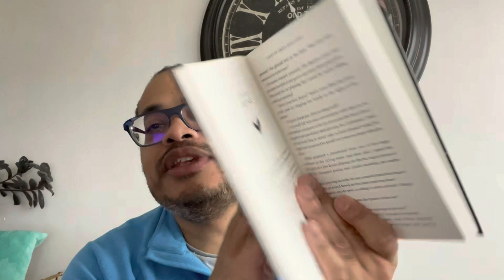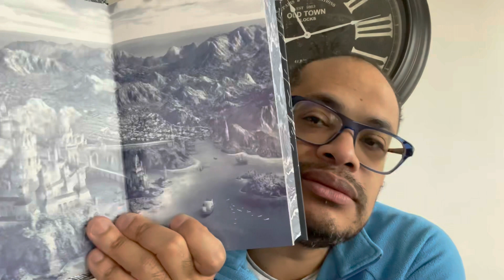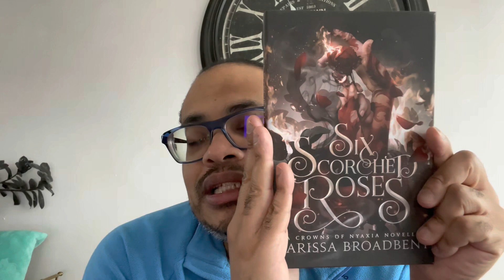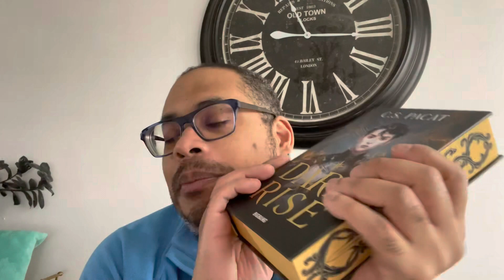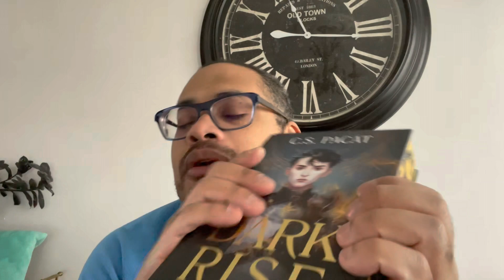Mini Haul | Update lecture, MF, MM, FF, il y en a pour tous les goûts..,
Bonjour

Un petit haul et un updatelecture

Voici ma wishlist pour ceux qui le désirent...